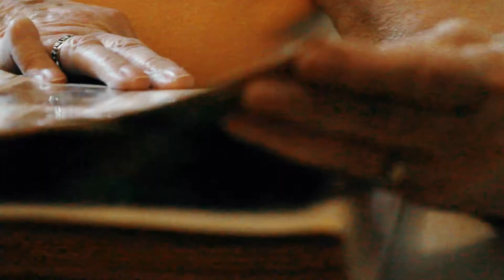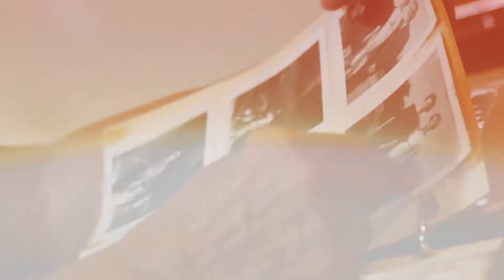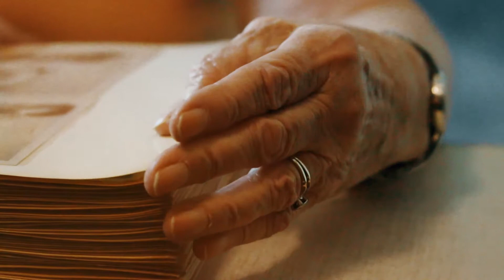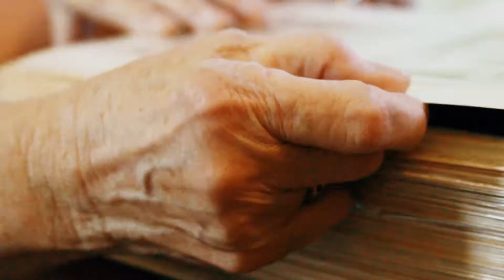Loretta Smith Memorial Video